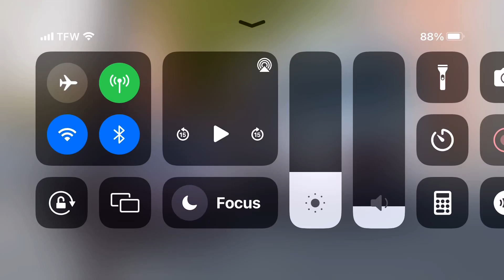Little brown jug…